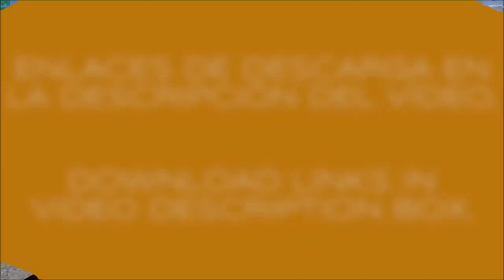SCANIA MEGAMOD ETS2 1.38 -1.39.x & OLDER VERSIONS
BDF TRAILERS PARA SCANIA MEGAMOD / BDF TRAILERS FOR SCANIA MEGAMOD (ETS2 1.36 to 1.39.x):

INGLÉS - ENGLISH

Short your links and make money. Tested and verified by myself. Click on the link and open your account FREE now. Start earning money today! Your visitors will only have some non-aggressive advertising, necessary to reward content creators and make payments. WRITE THIS IN YOUR BROWSER, REGISTER AND START MAKE MONEY!!!

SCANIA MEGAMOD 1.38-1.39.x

Credits: CyrusTheVirus, Playtruckcool, TheGreatJoe, Matgamer Chudy, Ahaneim, Fenix, Kosolap, VINZEL, RusPowErs, DankeHuj.

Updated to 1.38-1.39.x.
Def files updated.
3D models revised & corrected.
A lot of chassis (few only with certain cabins & engines).
A lot of cabins (few only with certains chassis).
Ui shadows corrected.
Liftable & steerable axles.
Some accessories position corrected.
Some accessories added.
5th wheel height corrected on all chassis.
Trailer cables added.
Fixed collisions and advanced trailer coupling system.
Improved compatibility with other mods.
Deleted innecesary files.
SiSL Megapack addon INCLUDED and updated.
NO WINDOWS ANIMATIONS. ONLY SOUND EFFECT OPENED/CLOSED.

Clean gamelog.

SPANISH - ESPAÑOL

Créditos: CyrusTheVirus, Playtruckcool, TheGreatJoe, Matgamer Chudy, Ahaneim, Fenix, Kosolap, VINZEL, RusPowErs, DankeHuj.

Actualizado a la versión 1.38 y 1.39.x.
Actualizados todos los archivos def.
Todos los modelos 3D revisados y corregidos.
Un montón de chasis (algunos sólo con ciertas cabinas o motores).
Un montón de cabinas (algunas sólo con ciertos chasis).
Corregidas las sombras bajo el camión.
Ejes elevables y direccionales.
Corregida la posición de algunos accesorios.
Añadidos algunos accesorios.
Ajustada la altura de la 5a rueda en todos los chasis.
Añadidas mangueras de aire.
Arregladas las colisiones y el sistema de enganche avanzado.
Mejorada la compatibilidad con otros mods.
Eliminados archivos innecesarios.
Addon para SiSL Megapack INCLUIDO y actualizado.
SIN ANIMACIONES DE VENTANILLAS. SÓLO EFECTOS DE SONIDO ABIERTA/CERRADA.

Gamelog limpio.

A disfrutarlo. :-)